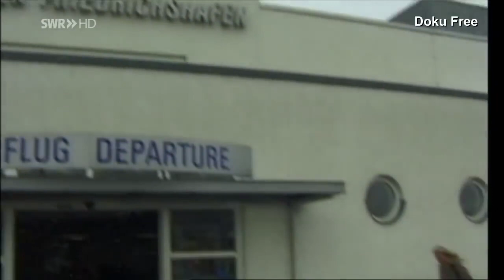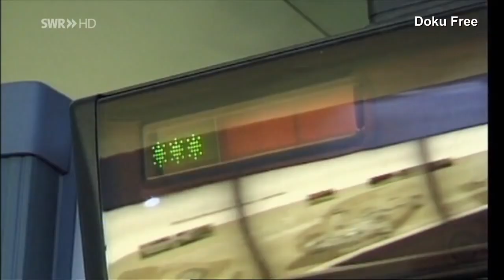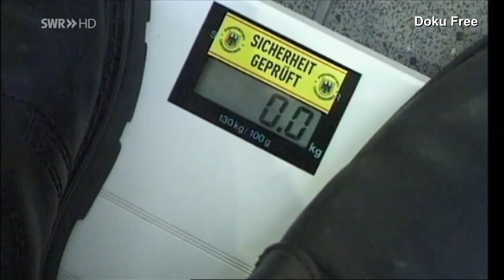Das Beste aus Verstehen Sie Spaß? mit Yvonne Catterfeld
Das Beste aus Verstehen Sie Spaß? mit Nena und Yvonne Catterfeld 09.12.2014 | 23:00 - 23:25 Aufnahmezeitraum: 22:54 - 23:35 Comedyshow. Das Beste aus Verstehen Sie Spaß?. mit Nena.

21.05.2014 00:55 - 01:20 Sender SWR Sprache Deutsch mit Yvonne Catterfeld. Ab März 2014 zeigt das SWR Fernsehen immer am Dienstag Das Beste aus Verstehen Sie Spaß?. Die Zuschauer erleben.

Yvonne Catterfeld legt Guido Cantz rein. Für einen Prank soll sie seinen Anweisungen folgen, aber alles geht schief.